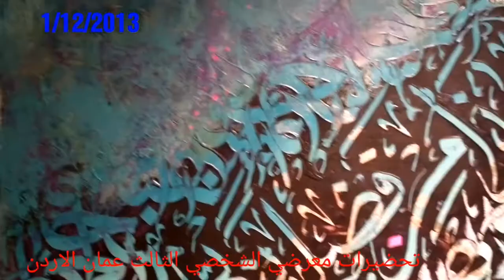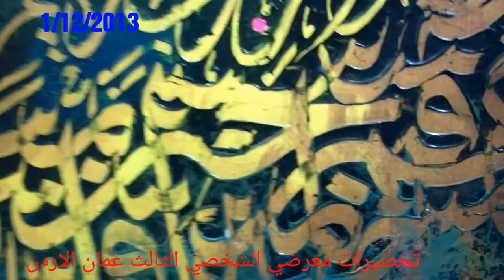تحضيرات معرضي الشخصي الثالث الاردن 2013